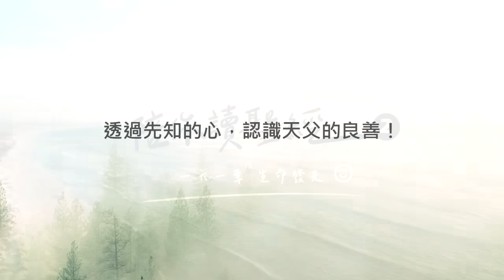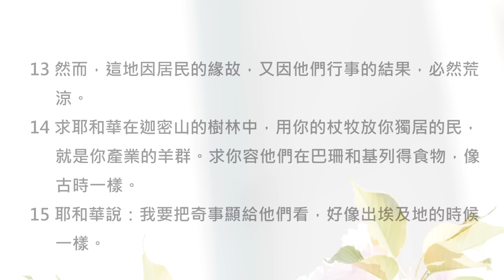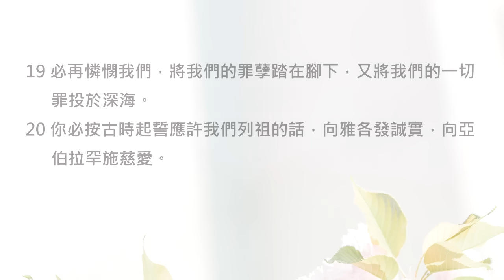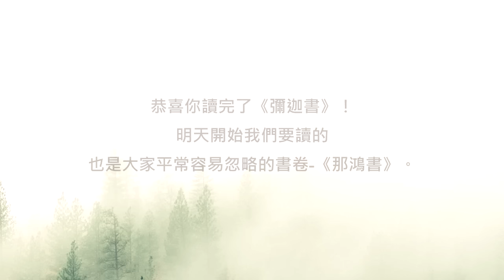透過先知的心，認識天父的良善！《彌迦書7》｜陪你讀聖經2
陪你讀聖經#900 彌迦書第七章

透過先知的心，認識天父的良善！

朋友平安！讓我們《陪你讀聖經》一天一章 生命發光！今天來讀彌迦書第七章

這一章是《彌迦書》的最後一章，先知感慨地描繪出以色列當前的光景... 雖然以色列已經敗壞，沒有多少人願意倚靠天父了，但是先知最後仍然帶來了充滿盼望的信息說：就算天父的子民坐在黑暗裡，但我們依然有天父作我們的光！一起來讀彌迦書第七章，請：

7:1哀哉！我好像夏天的果子已被收盡，又像摘了葡萄所剩下的，沒有一掛可吃的；我心羨慕初熟的無花果。

7:2地上虔誠人滅盡；世間沒有正直人；各人埋伏，要殺人流血，都用網羅獵取弟兄。

7:3他們雙手作惡；君王徇情面，審判官要賄賂；位分大的吐出惡意，都彼此結聯行惡。

7:4他們最好的，不過是蒺藜；最正直的，不過是荊棘籬笆。你守望者說，降罰的日子已經來到。他們必擾亂不安。

7:5不要倚賴鄰舍；不要信靠密友。要守住你的口；不要向你懷中的妻提說。

7:6因為，兒子藐視父親；女兒抗拒母親；媳婦抗拒婆婆；人的仇敵就是自己家裏的人。

7:7至於我，我要仰望耶和華，要等候那救我的神；我的神必應允我。

7:8我的仇敵啊，不要向我誇耀。我雖跌倒，卻要起來；我雖坐在黑暗裏，耶和華卻作我的光。

7:9我要忍受耶和華的惱怒；因我得罪了他，直等他為我辨屈，為我伸冤。他必領我到光明中；我必得見他的公義。

7:10那時我的仇敵，就是曾對我說「耶和華－你神在哪裏」的，他一看見這事就被羞愧遮蓋。我必親眼見他遭報；他必被踐踏，如同街上的泥土。

7:11以色列啊，日子必到，你的牆垣必重修；到那日，你的境界必開展。

7:12當那日，人必從亞述，從埃及的城邑，從埃及到大河，從這海到那海，從這山到那山，都歸到你這裏。

7:13然而，這地因居民的緣故，又因他們行事的結果，必然荒涼。

7:14求耶和華在迦密山的樹林中，用你的杖牧放你獨居的民，就是你產業的羊群。求你容他們在巴珊和基列得食物，像古時一樣。

7:15耶和華說：我要把奇事顯給他們看，好像出埃及地的時候一樣。

7:16列國看見這事就必為自己的勢力慚愧；他們必用手摀口，掩耳不聽。

7:17他們必舔土如蛇，又如土中腹行的物，戰戰兢兢地出他們的營寨。他們必戰懼投降耶和華，也必因我們的神而懼怕。

7:18神啊，有何神像你，赦免罪孽，饒恕你產業之餘民的罪過，不永遠懷怒，喜愛施恩？

7:19必再憐憫我們，將我們的罪孽踏在腳下，又將我們的一切罪投於深海。

7:20你必按古時起誓應許我們列祖的話，向雅各發誠實，向亞伯拉罕施慈愛。

感謝神，沒有誰可以像我們的神一樣好！祂寬恕我們的過犯、不永遠懷怒，更喜愛賜給我們豐豐富富的恩典...

親愛的朋友，今天想邀請你一起來想想看：彌迦先知所認識的神和你心目中的認知有一樣嗎？祝福你的生命也能常常經歷祂的恩典和慈愛，並且繼續從各個書卷當中更完整認識神的愛喔！我們一起來禱告。

親愛的天父， 謝謝祢透過《彌迦書》讓我更認識祢的愛！也感謝祢對我總是有恩典、有憐憫、有豐盛的慈愛。禱告奉耶穌基督的聖名祈求，阿們。

恭喜你讀完了《彌迦書》！明天開始我們要讀的也是大家平常容易忽略的書卷-《那鴻書》。關於「尼尼微城」的後續發展就記載在這卷書裡面，千萬別錯過囉！